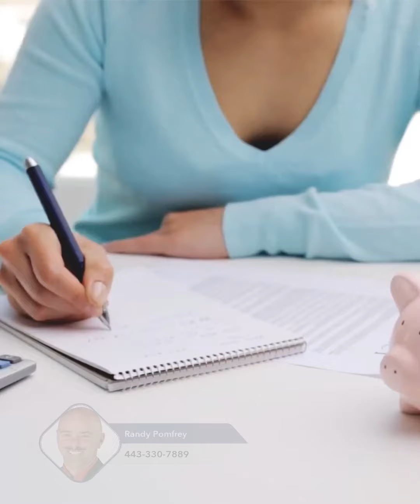How to Pay Off a Mortgage in 10 Years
How to Pay Off a Mortgage in 10 Years#realestate